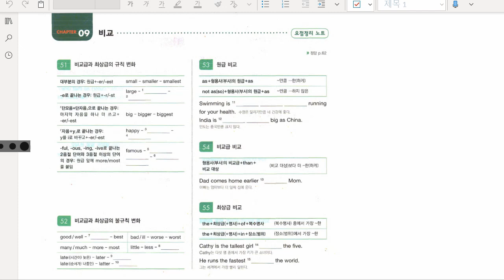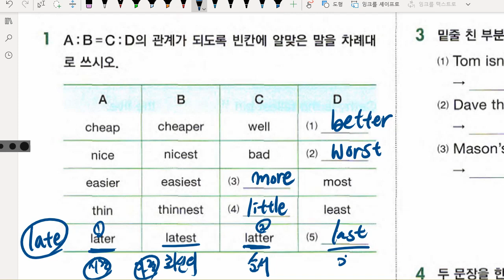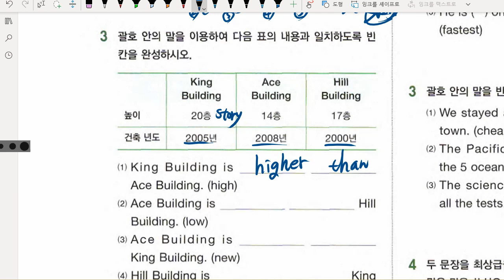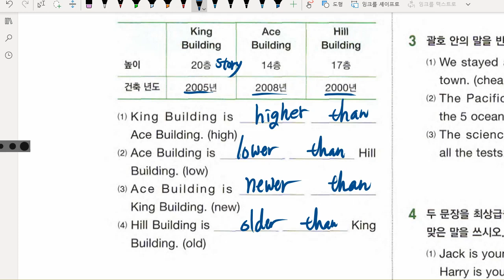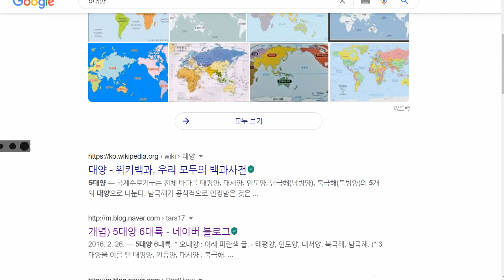중1 2021 08 19 문법 비교 문법 부정사